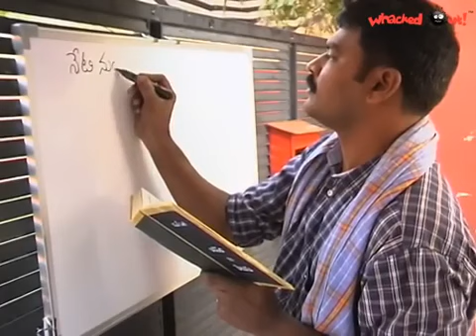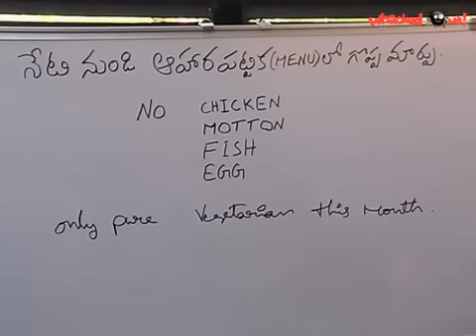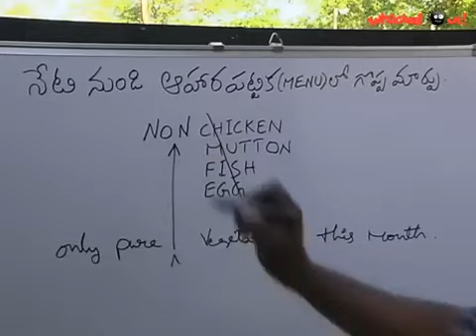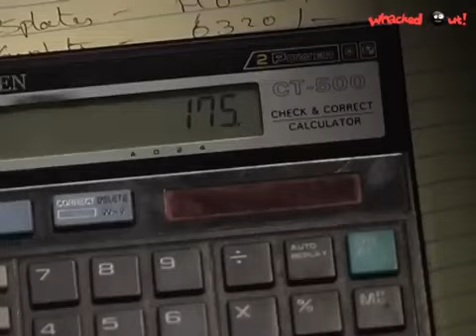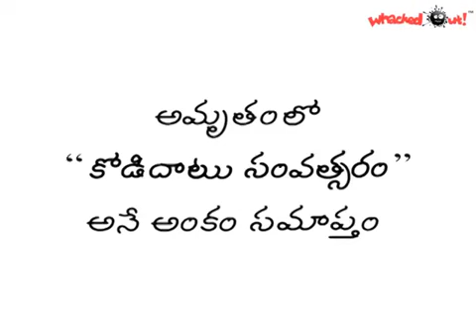Kodi Dati Samvatsaram | Episode120 | అమృతం సీరియల్